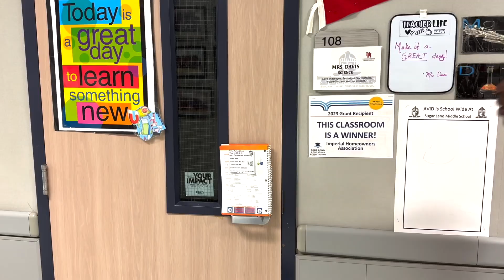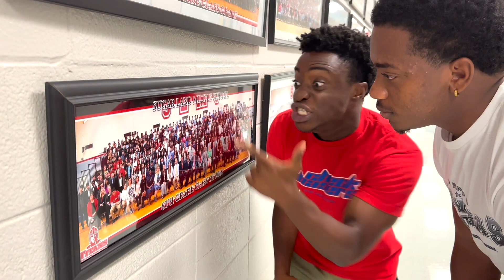Every school has students that refuse to go home after school